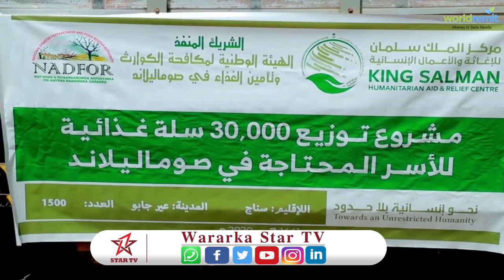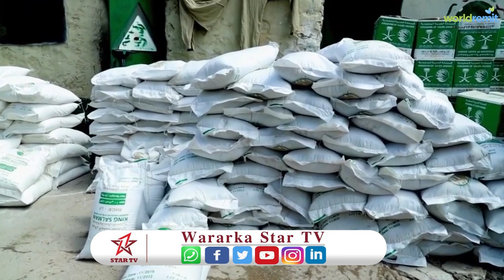Hayada U Diyaar Garowga Afoyinka Iyo Kaydka Rashinka Qaranka Oo Raashina Gaadhsiisay 22 Goobood